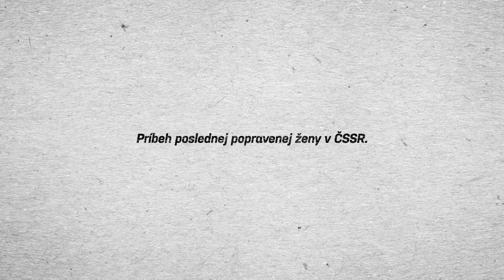JA, OLGA HEPNAROVÁ (Oficiálny Full HD Trailer)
JA, OLGA HEPNAROVÁ

Krajina pôvodu: Poľsko / Česko / Slovensko / Francúzsko
Rok výroby: 2016
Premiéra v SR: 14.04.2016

Námet:  Roman Cílek
Scenár a réžia: Tomáš Weinreb, Petr Kazda
Kamera: Adam Sikora
Strih: Vojtěch Frič
Producenti: Vojtěch Frič, Sylwester Banaszkiewicz, Marcin Kurek, Marián Urban, Tomáš Weinreb, Petr Kazda
Zvuk: Richard Müller
Hrajú: Michalina Olszánska, Martin Pechlát, Klára Melíšková, Marika Šoposká, Juraj Nvota, Marta Mazurek, Zuzana Stavná a ďalší.

Príbeh mladej ženy, ktorá v roku 1973 nasadla do nákladného auta a v centre Prahy zabila osem ľudí. Svoj čin považovala za akt pomsty spoločnosti, ktorá jej podľa nej celý život ubližovala, a v roku 1975 ju ako poslednú ženu v Československu popravili. Snímka je existenciálnou drámou Olgy Hepnarovej, príbehom osamelého človeka vymedzujúceho sa voči väčšinovej spoločnosti, príbehom, ktorý vyústi do tragédie a niet v ňom víťaza ani porazeného. Film ponúka pohľad na traumatický život aj čin titulnej hrdinky z určitého odstupu tak, aby sa emotívne neprikláňal na stranu Olgy Hepnarovej. Súčasne je aj drámou ľudí z jej okolia a jeho tvorcovia sa snažia nájsť príčiny jej strašného agresívneho aktu.

Film na tohtoročnom MFF Berlín otváral sekciu Panoráma, v ktorej sa uvádzajú autorské filmy, určujúce nové smery v kinematografii.